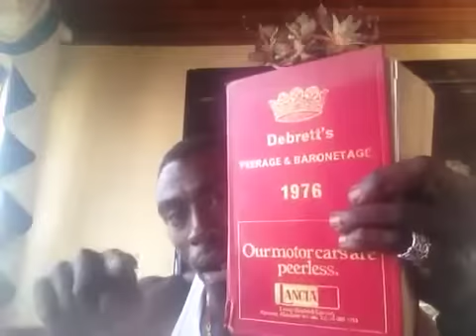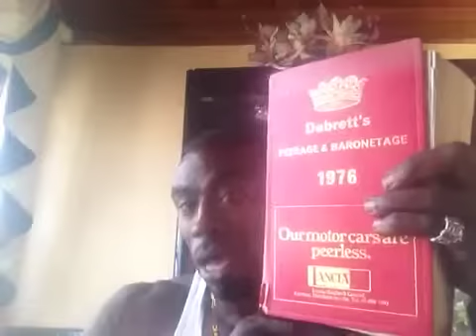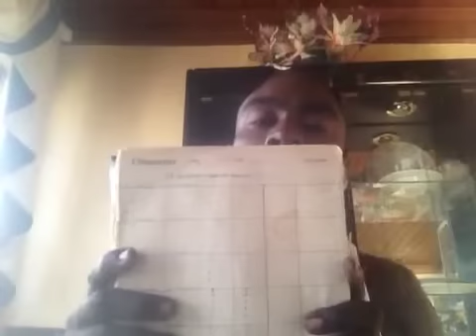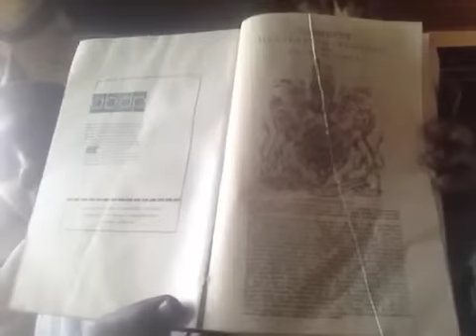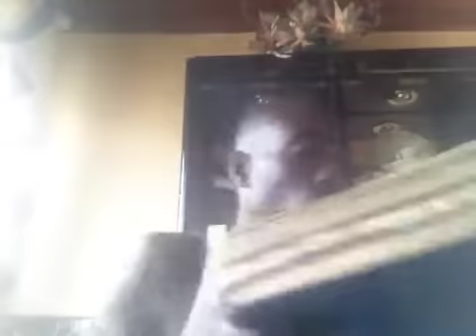Amos Royal*Family*Tree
The whole*truth